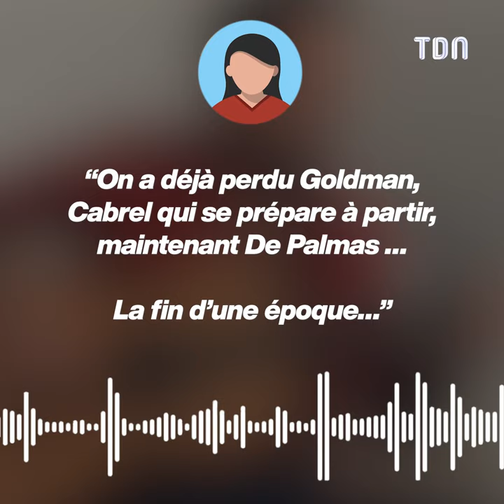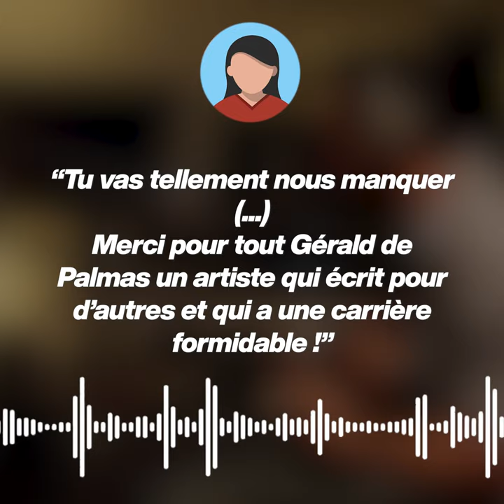Gérald De Palmas annonce l'arrêt de sa carrière